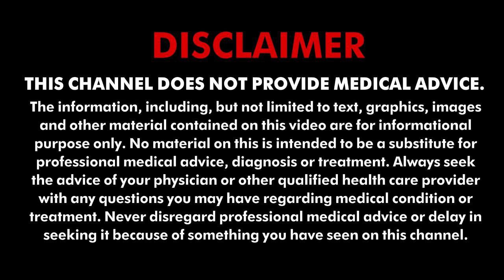सुकून की नींद पाने के लिए ये नुस्खा अपनाएं | Tv9News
कोरोना की तीसरी लहर के चलते एक बार फिर से वर्कफ्रॉम हॉम ने आदतों और दिनचर्या को खराब कर दिया है जिससे नींद भी प्रभावित हो रही है। रात की 7 घंटे की सुकून की नींद आपको मानसिक रूप से हेल्दी रखती है। नींद पूरी होती है तो आपका मिजाज अच्छा रहता है और आपके दैनिक कार्यों में सुधार होता है.. नींद की कमी कई बीमारियों जैसे इरिटेशन, जलन, हताशा, भूख, थकान, दिल की बीमारी का कारण बन सकता है तो अच्छी नींद पाने के लिए आप वीडियो मे बताए गए नुस्खे को आजमा सकते हैं